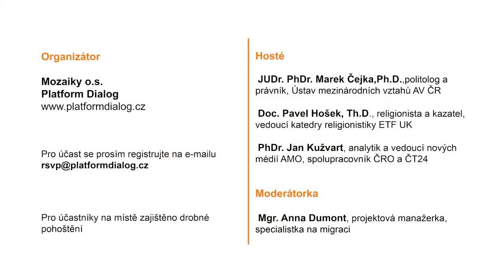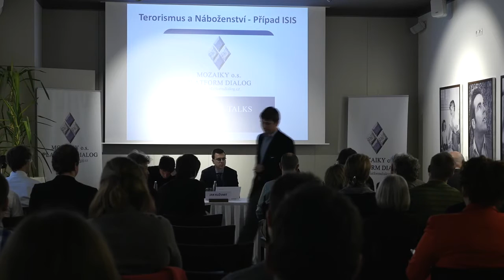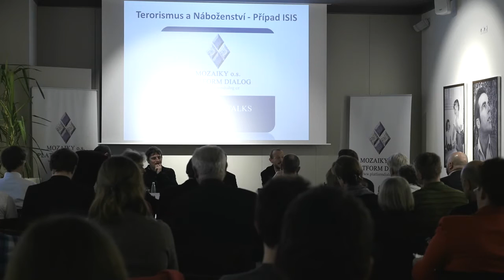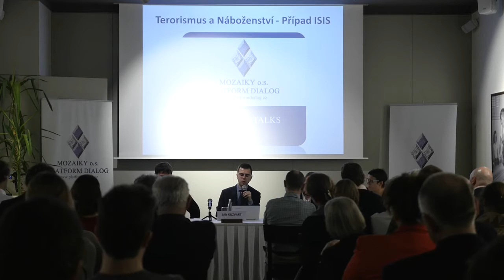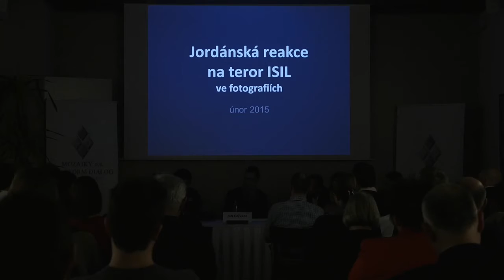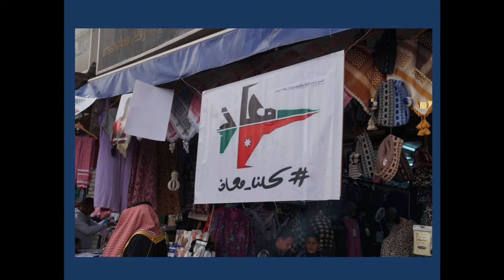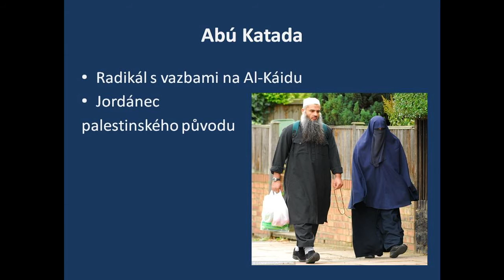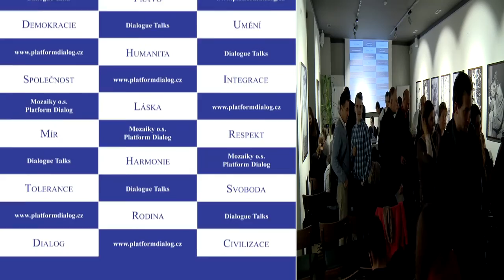Terorismus a Náboženství, případ ISIS - Cyklus Dialogue Talks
Panelová diskuse Terorismus a náboženství-Případ ISIS

Dne 25. února 2015 uspořádalo Mozaiky o.s. Platform Dialog  panelovou diskusi v rámci cyklu Dialogue Talks nazvanou Terorismus a náboženství. Případ ISIS.

Z vysoké návštěvnosti bylo zřejmé, jak moc je toto téma pro českou veřejnost aktuální.
Po úvodním slově předsedy Mozaiek Platform Dialogu Hüseyna Özörencika začala vlastní diskuse moderovaná Annou Dumont, při níž o dané problematice velmi fundovaně pohovořili účastníci:

JUDr. PhDr. Marek Čejka, Ph.D., právník a politolog z Ústavu mezinárodních vztahů

Doc. Pavel Hošek, Th.D., vedoucí katedry religionistiky Evangelické fakulty Univerzity Karlovy

PhDr. Jan Kužvart, arabista a blízkovýchodní analytik, stálý spolupracovník ČT 24 s ČRO